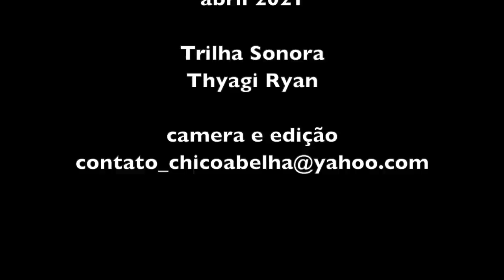PELAS TRILHAS DA MANTIQUEIRA - TOCA DO MURIQUI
Um passeio pela trilha da Toca do Muriqui em São Francisco Xavier SP, em companhia do guia Yan Miragaia. Infelizmente parece que muriquis e abelhas não se cruzam e mais uma vez não consegui avista-los. As imagens dos macacos que aparecem no video foram cedidas pelo guia.

Instagram do Yan  @yanmiragaiaa e  @catecoturismo